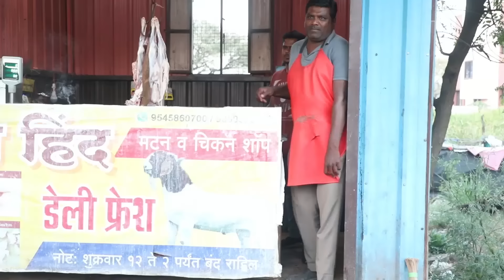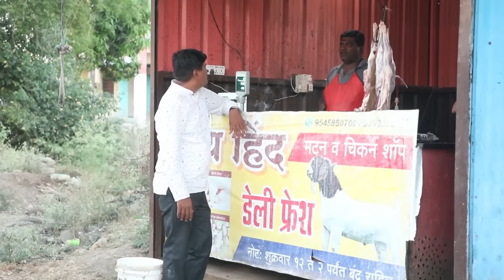हा गंठ्या कधी काय करेल सांगता येत नाही 🤦‍♂️ गावरान मस्ती भाग 111